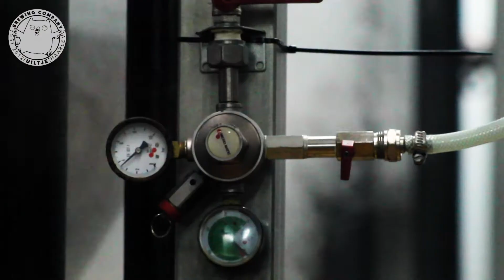Why a fresh beer is so much better.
Store cold, drink fresh. Robbert Uileman, founder of Uiltje Brewing Company, on how this all started.